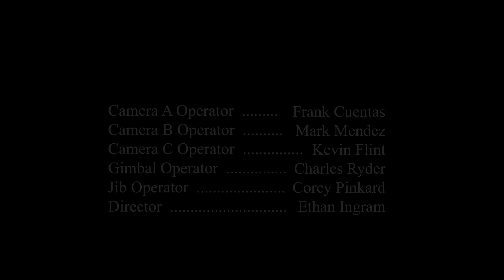Shane & Shannon Jensen - Theater Arts I 2022 Millennium Dancesport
Shane & Shannon Jensen - Professional Theater Arts
Thank you to the organizer of the 2022 Millennium Dancesport for this wonderful event!